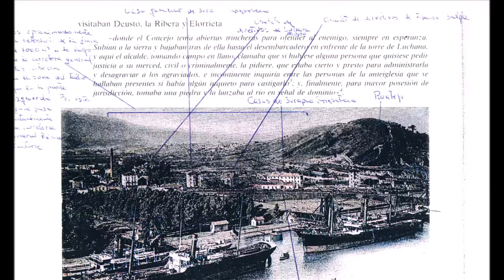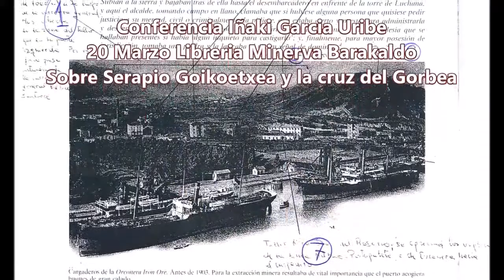IÑAKI GARCIA URIBE y SERAPIO GOIKOETXEA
LaVisita Comunicación empresa bilbaína creada  con vocación de servicio y utilidad. Lleva en su recorrido, numerosos trabajos que la afianzan como una empresa resolutiva y de soluciones. Aborda la comunicación de las empresas, personas o instituciones, indicando, como, cuanto y donde se debe invertir en recursos de comunicación.